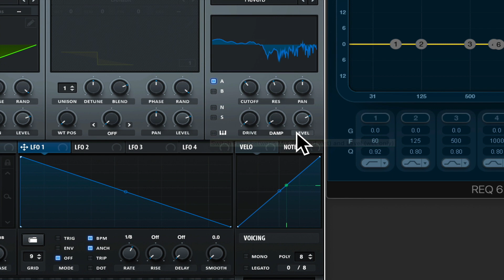세럼 강좌 7 Filter 2 (세럼 강좌 7 필터) - Xferrecords Serum Tutorial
세럼 특강 7번째 시간 입니다.

오늘은 지난 시간에 이어서 필터2 입니다.

감사합니다.